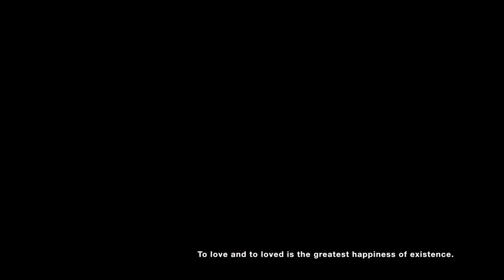Yu Che & Wen Chiang